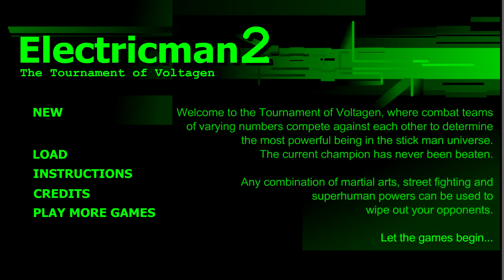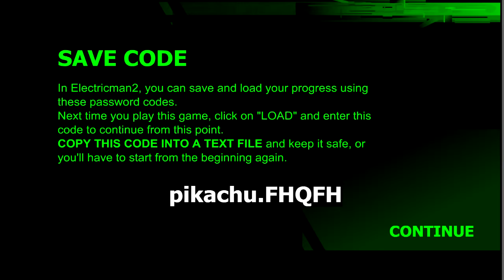Random Game Saturday: Electric Man p2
ok so here's how it goes you leave a SHORT game in the description below and I'll playthrough it till the end... and uh yeah... :D